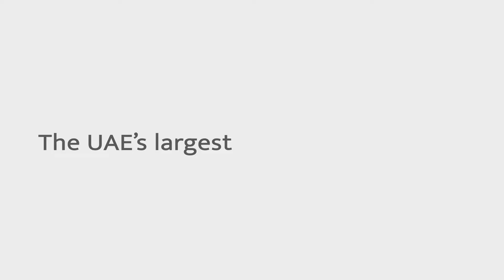CRC - the home of commercial real estate in the UAE